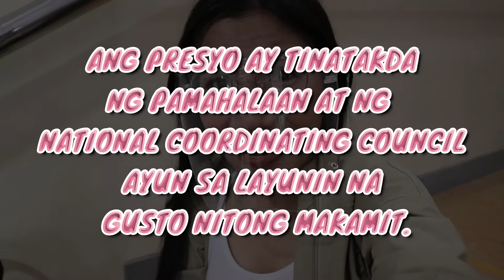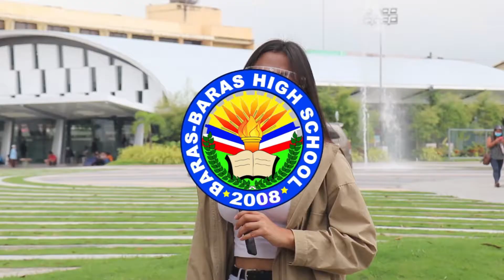BARAS BARAS HIGH SCHOOL Vlog Entry 2021